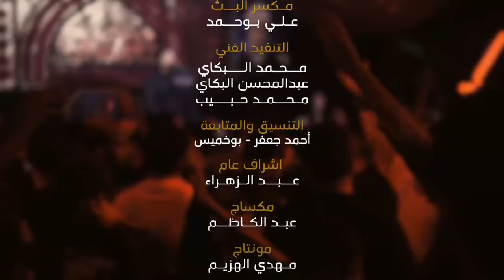علي بوحمد _ رب العرش خلقني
الملا علي بوحمد
رب العرش خلقني